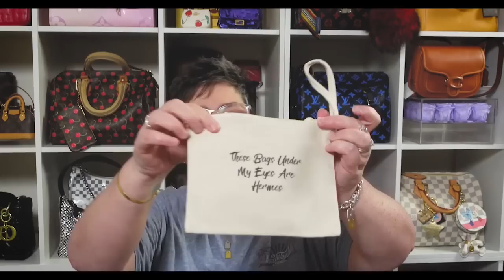COACH HAUL UNBOXING AND COLLAB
COACH HAUL UNBOXING AND COLLAB WITH THE GIRLS
They went to Manhattan shopping.  I shopped online.  Again.😆

Amazon NF lookalike
Amazon Daisy Rose store
Graphite looking bag in this video:
Walmart lookalikes for cheap
Only Azur I found

*️⃣Please note I do not condone or support the sale or promotion of non authentic goods or services.  Please buy what you want and use caution when buying preloved.

Stuff left in the Vlog Sale:

✳️FENDI Sunshine Shopper Medium - $2100 shipped OBO
❤️Prefer to use Zelle but can do Paypal with a bit added for shipping!
❤️All sales are final  please ask all questions prior to paying and receiving the item.
In order to protect both parties all parts of the boxing up and shipping will be recorded! Thank you!

wonder wafers in new leather

Green BOX CUTTER

ITEMS FOR SALE BUT NOT SHOWN:
* Coach Mini Lily Embroidery Bag $225
*Coach Pillow Madison 18 Neon Pink NWT $275
*Coach Pillow Madison 18 Neon Green NWT $275

If you purchase a bag or item from me, I will use Zelle.

Ikea Shelves

Contact WeiWei Rubenstein through FB messaging if you need any items from the Coach store!